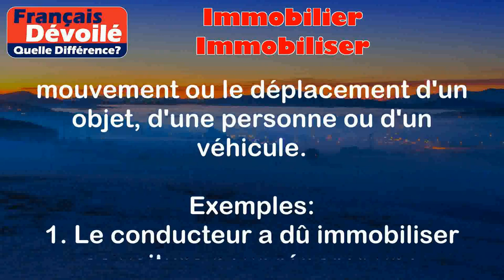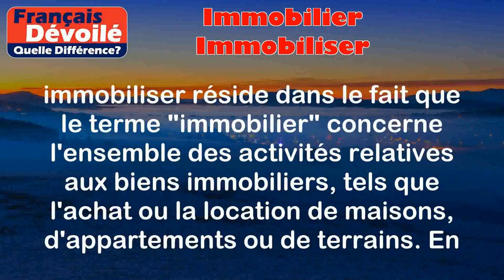Immobilier et Immobiliser (Quelle Diff.)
Immobilier:
L’immobilier fait référence à l'ensemble des activités liées à la vente, à l'achat, à la location ou à la gestion de biens immobiliers. Il concerne donc le secteur de l'habitation et des propriétés immobilières.

Exemples:
1. L'achat d'une maison est une activité immobilière.
2. La location d'un appartement est une transaction immobilière.

Immobiliser:
Le verbe immobiliser signifie rendre immobile ou empêcher le mouvement ou le déplacement d'un objet, d'une personne ou d'un véhicule.

Exemples:
1. Le conducteur a dû immobiliser sa voiture pour réparer une crevaison.
2. Les manifestants ont immobilisé le trafic en bloquant la route.

Différence entre les 2 termes:

La différence entre immobilier et immobiliser réside dans le fait que le terme "immobilier" concerne l'ensemble des activités relatives aux biens immobiliers, tels que l'achat ou la location de maisons, d'appartements ou de terrains. En revanche, "immobiliser" est un verbe qui signifie arrêter ou empêcher un objet ou une personne de bouger ou de se déplacer.